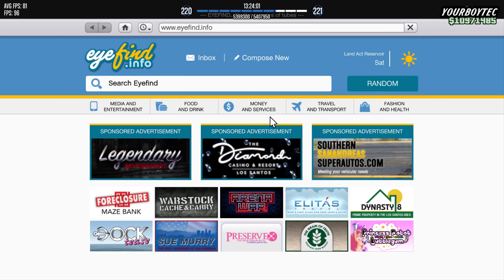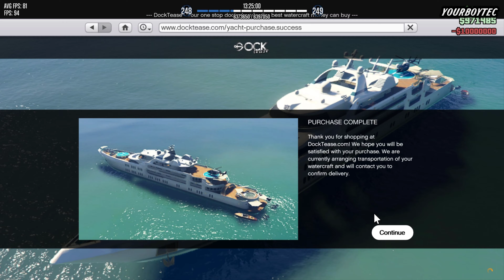Leveling from 100 to 223 and buying a Yacht in GTAV Online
let´s have fun with Grand Theft Auto V with The Technological Conqueror.

Support the effort I put into my content:
TecConquerIt Bitcoin Wallet (BTC): bc1qkgjgaw0wsryc2ptyq9a6er7384qetjfs64wcgf
TecConquerIt Ethereum Wallet (ETH): 0x49D444477C86fc776C967BC3aA08188c497A432C

This Video is About:
TecConquerIt Gaming Grand Theft Auto V Gameplay Game Next Level PVP Campaign Walkthrough Full Gameplay Top gaming channel Best gaming channel Gaming Gamer PVP Fun games to play with somebody Official YouTube Rumble